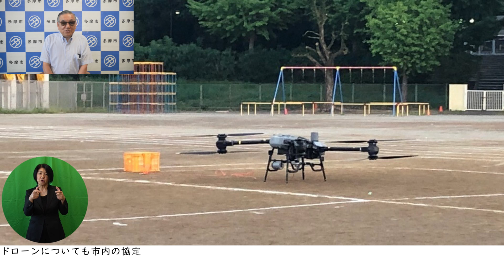「総合防災訓練について」多摩市長から皆さんへのメッセージ（令和６年９月１３日）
多摩市長から皆さんへのメッセージです

※SNSやブログ等で「多摩市公式チャンネル」の動画を紹介いただく場合は、対象となるコンテンツのリンクを記載する形でご使用ください。無断での動画のダウンロード及び改変等はYouTubeの利用規約で禁止されています。